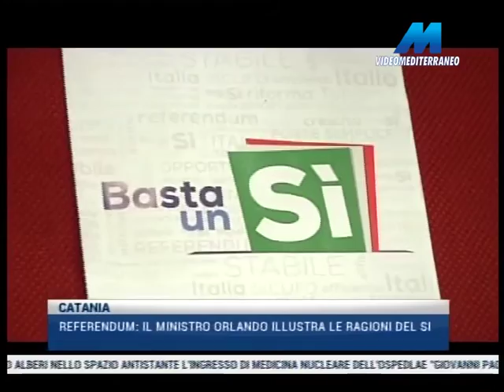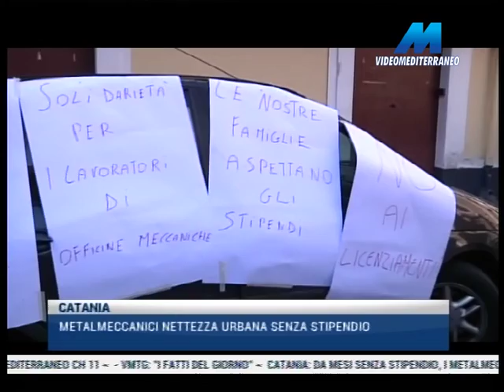MTG 20:30 DEL 23-11-2016